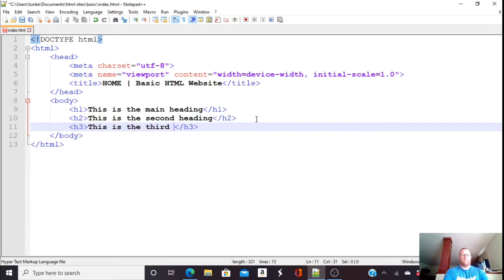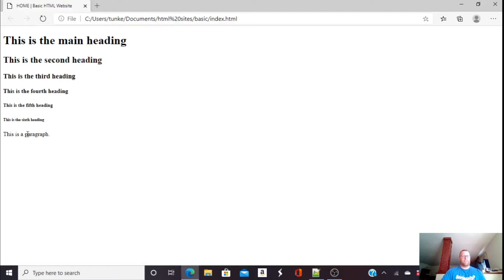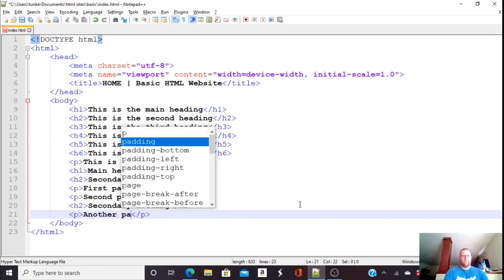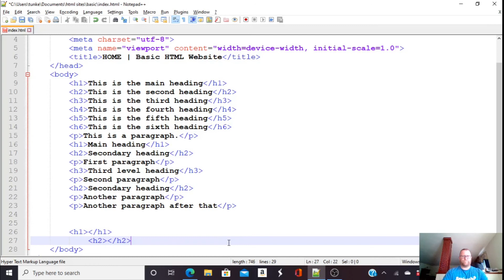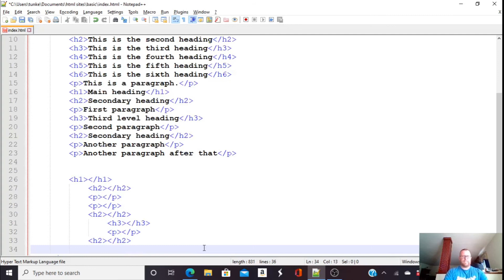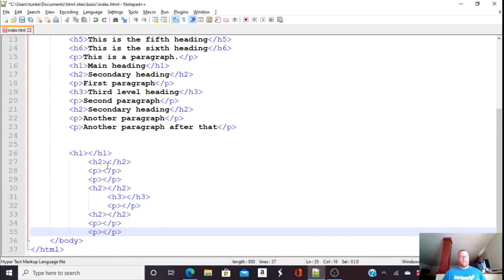Basic HTML Part 2 - Headings and Paragraphs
This video shows you how to create headings and paragraphs in html.